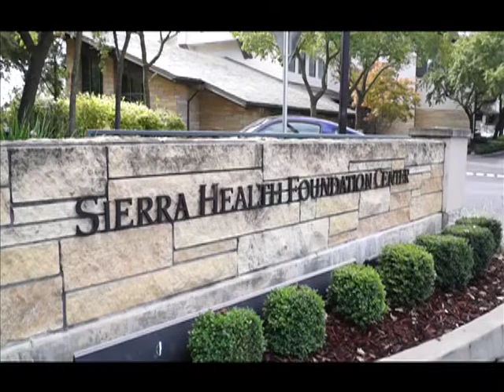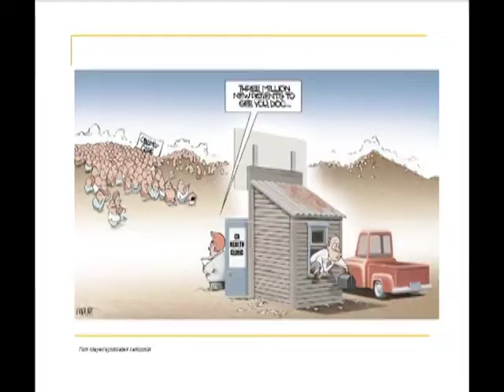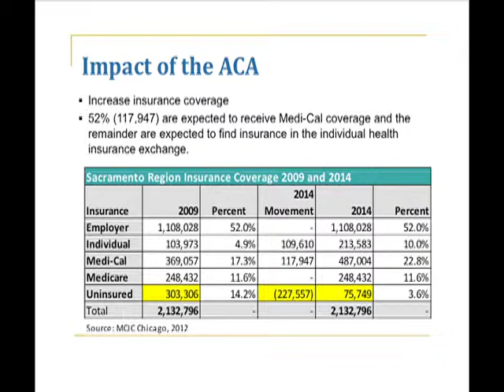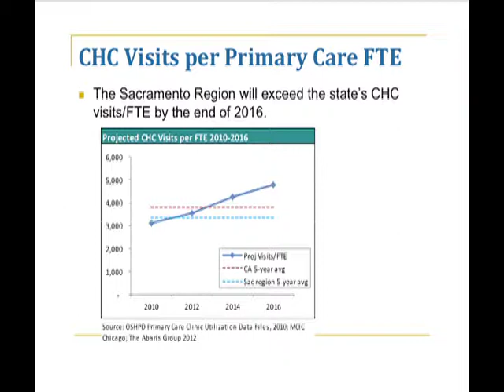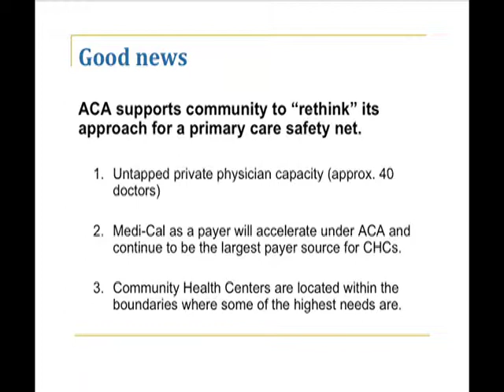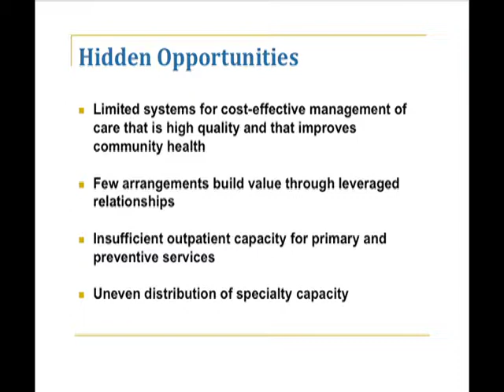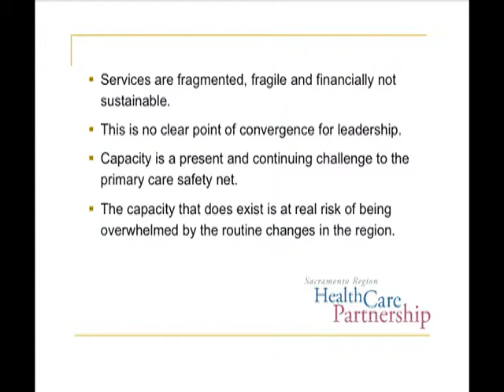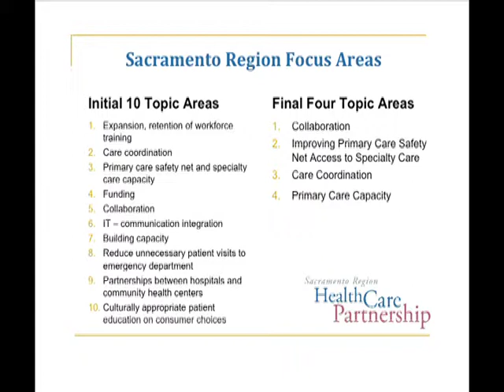Creating a Path for Transformation - Part 1 - Sept. 27, 2012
On Sept. 27, 2012, Sierra Health Foundation convened members of our Sacramento Region Health Care Partnership and other health care stakeholders to celebrate the release of a market analysis of the region's primary care safety net and a regional strategic plan to rethink, revitalize and reform the region's health care system.

Guest speakers included Congresswoman Doris Matsui; Sierra Health Foundation President and CEO Chet Hewitt; Dr. Carmen Nevarez, Vice President of External Relations and Preventive Medicine Advisor at the Public Health Institute; and Dr. Kenneth Kizer, Director of the UC Davis Health System's Institute for Population Health Improvement.

The convening also included a panel discussion with regional health care leaders Robin Affrime, MPH, CEO of CommuniCare Health Centers; James Ellsworth, Interim Executive Director of Capitol Health Network; Ron Groepper, Senior Vice President and Area Manager for Kaiser Foundation Hospitals/Health Plan in Sacramento; Robert Kamrath, Executive Director of CARES (Center for AIDS Research, Education and Services; Carrie Owen Plietz, CEO of Sutter Medical Center; Dr. Claire Pomeroy, CEO of UC Davis Health System and Vice Chancellor for Human Health Sciences and Dean of UC Davis School of Medicine; and Kevin Vaziri, President of Woodland Healthcare.

Part 1 features Congresswoman Doris Matsui, Chet Hewitt and Dr. Carmen Nevarez, as well as market analysis findings presented by Robert Phillips and Abraham Daniels of Sierra Health Foundation